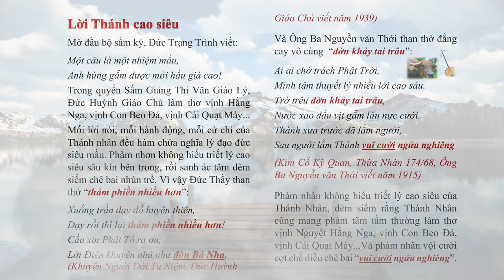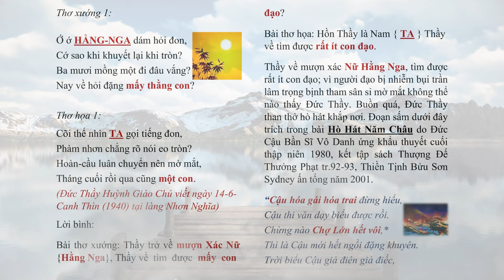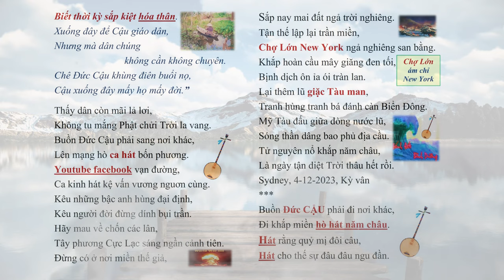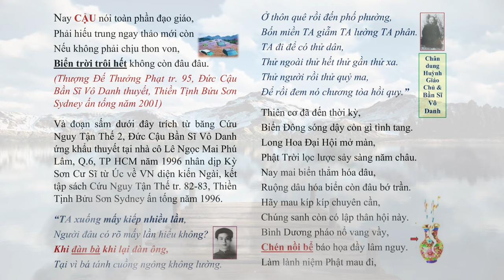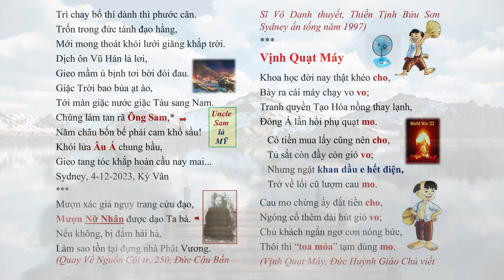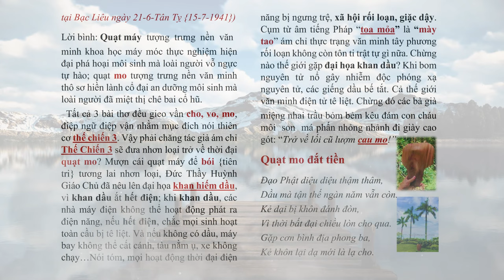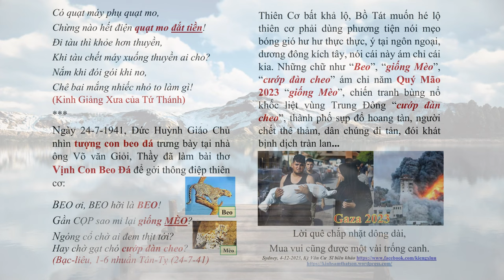Lời Thánh cao siêu | Khắp hoàn cầu mây giăng đen tối, Bịnh dịch ôn ỉa ói tràn lan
Lời Thánh cao siêu | Khắp hoàn cầu mây giăng đen tối, Bịnh dịch ôn ỉa ói tràn lan war3 | Hãy Nghe để Ngộ Tuệ Ngộ Tâm, cuộc đời thanh thản, tốt đẹp.